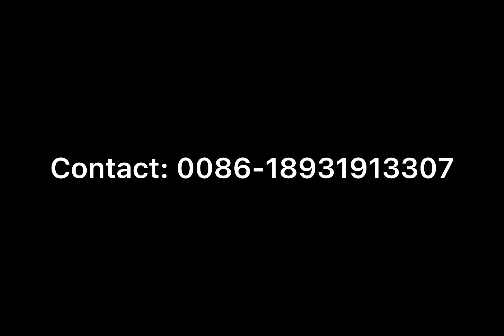battery balance bike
12” balance bike with battery, electric kids bike, bicycle for children